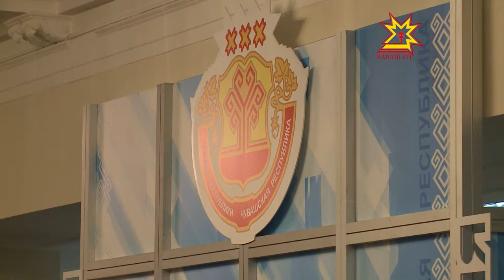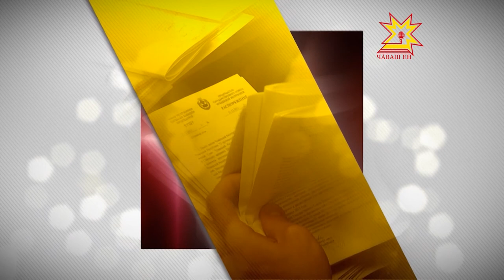Законодатели. Выпуск 28.05.2015